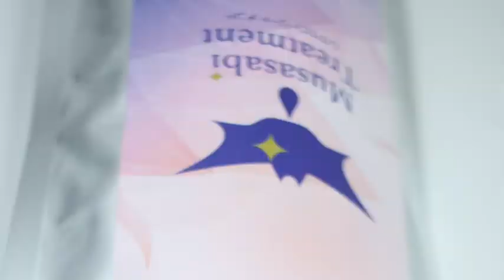パーマ ミディアム セミロング スタイリング 方法 パーマ セット レディース 長持ち する デジタルパーマとは？＠札幌美容室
HAIYAMAKASHI
LINE@：＠haiyamakashi